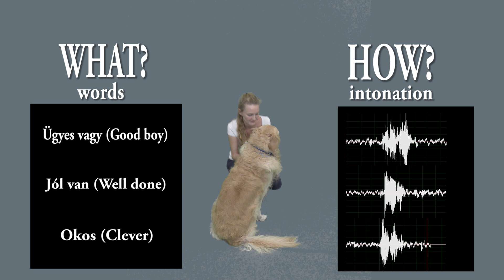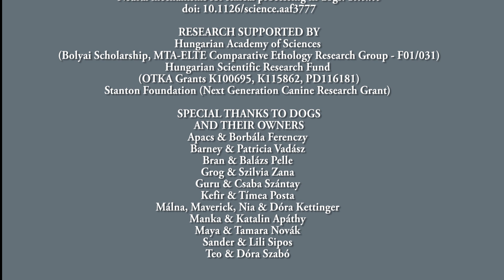How dog brains process speech (Andics et al., Science, 2016)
The first study to investigate how dog brains process speech shows that our best friends in the animal kingdom care about both what we say and how we say it. Dogs, like people, can separately process words and intonation, and praise activates dog’s reward center only when both words and intonation match, according to a study in Science.

[Correction note (6 April 2017) -- The authors noticed that the directions left and right were inadvertently switched in reporting the results from dogs’ brains in this study. In fact, dogs showed right hemispheric bias for processing words, and a left hemisphere brain region to process intonation. This is now corrected in the online version of the paper. Importantly, this direction change does not affect the study's conclusions. The authors apologize for this error and any confusion it may have caused.]